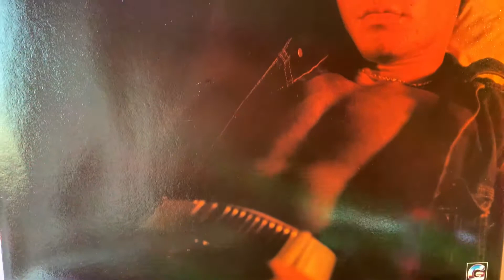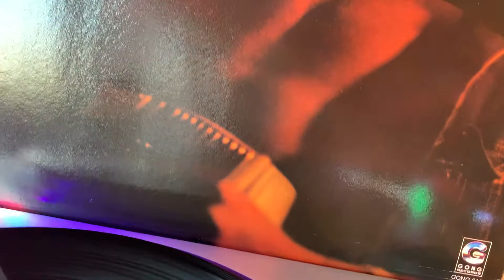DEN HARROW “ Mad Desire “ ( 6’29 “ )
PRODUCED BY TURATTI - CHIEREGATO
ARRANGED BY TURATTI - CHIEREGATO
KEYBOARD M. CHIEREGATO
DRUM PROGRAMMER R. TURATTI
WINNER BY PATTY LEOGNANI

AIRPORT STUDIOS MILAN BY ALFONSO

GONG RECORDS - MADE IN ITALY 🇮🇹

👍🏻Gillade du  den här Videon ? Gilla !👍🏻
💬Vad vill du se filmer på ? Kommentera !💬
🔔Prenumenera och bli den första att titta på exklusivt innehåll från min YouTube Kanal